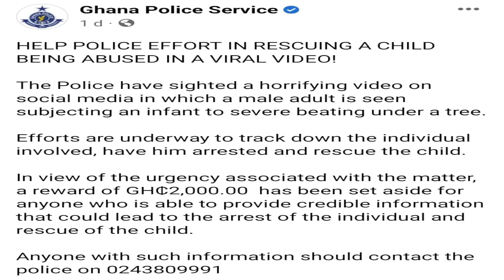Breaking News! Police arr3st man in viral video wh!pp!ng his t0ddl3r 21 times